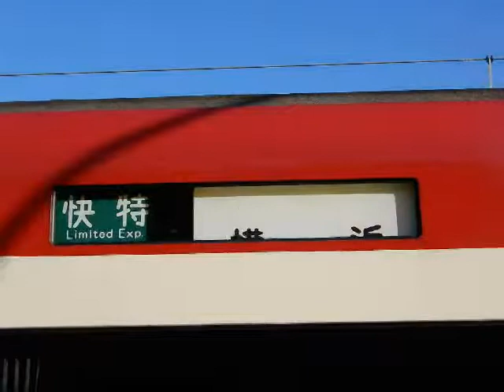京浜急行2100形の方向幕回し＆座席転換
主に京浜急行の泉岳寺～三崎口の快速特急に使われる2100形は、今では珍しい幕式で、三崎口の折り返しでは幕回しを見ることができます。
東京地区の一般車では珍しい転換クロスの座席があり、これも折り返し中に座席の転換が一斉に行われます。背もたれが一斉に「バタン」と向きが変わるシーンは圧巻です。